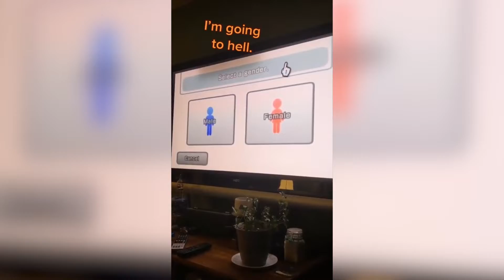Funny TikToks that live rent-free in my head | TikTok Mashup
Welcome to TikTok Mashup a music promotion channel
Let us know which one do you like the most
TikTok Mashup is a nonprofit channel for the only purpose of promoting music and artwork, if you as an Artist/Producer/Label feels unhappy and would like to have your music/artwork taken down, please contact us via email  directly before doing anything and we will respectfully delete it immediately.